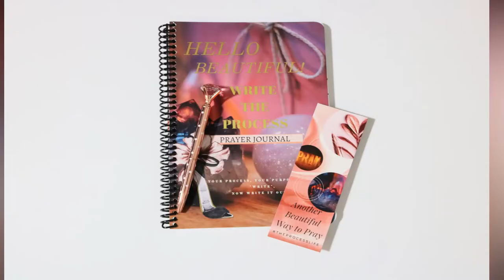The RIGHT WAY could be Blocking your Desires| My Fault Pt 2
Write the Process Prayer Journal Set & Gift Sets

Check out Courses & Classes:  The Process Life Academy
Let's Go Deeper: Waiting & Preparing

Investing For Beginners God's Way: Step By Step
Academy: